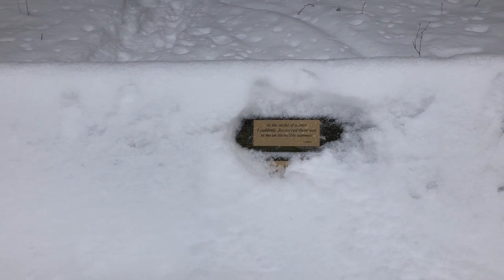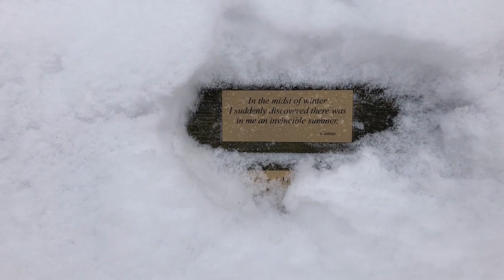Living The Still Life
Living The Still Life starts in the dark with the poem of the same title as I look out on a January winter snowy still dark morning. I read the poem  then move to daylight at the conservancy. Observe the snow on trees and boulders. View water that has traveled underground for many years spring from beneath a boulder to gurgle over gravel and around rocks. Look and listen for the Kingfisher that abides in the area all winter. Let serenity sink as the water perfectly mirrors a sky of broken clouds laced by blue openings. Listen to the flock of Chickadees in the pines as I try get one into a closeup. Seldom still for long you'll see one or two flitting by. Then a selfie with Cottonwood and a close up of the bench with Camus's quote. Ps: If you listen closely you can also hear a distant train whistle at one point.